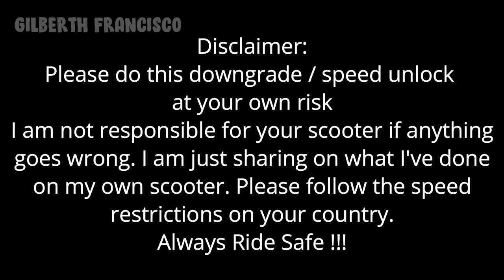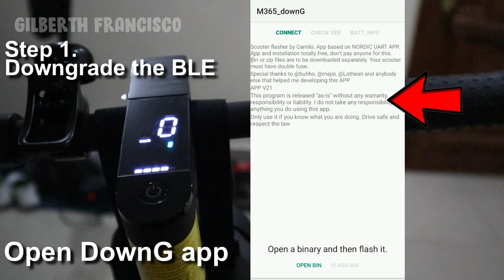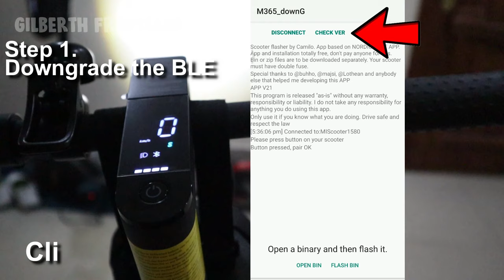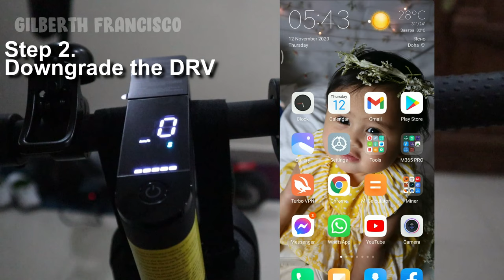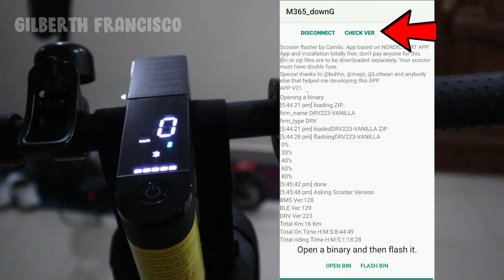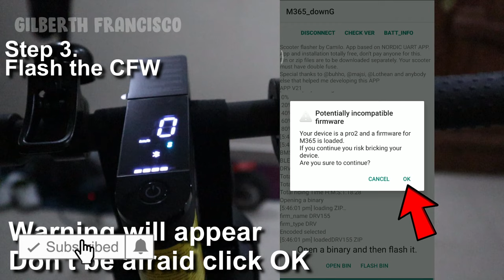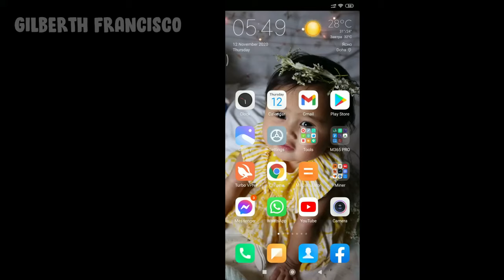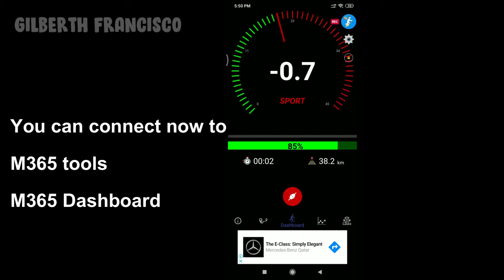XIAOMI SCOOTER PRO 2 DOWNGRADE + SPEEDHACK 33kph | DRV 224 to 223 | BLE 132 to 129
STEP 2. DOWNLOAD THE FILES DON'T UNZIP